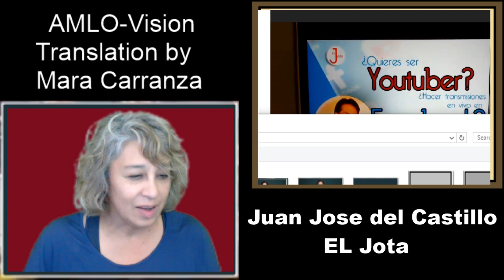AMLO-Vision Intrevista El Jota Juan Jose del Castillo de RBC- JJ para mi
Hello, everyone, I did this interview with  El Jota, JJ Juan Jose del Castillo from Peru.  He is working with Ricardo Belmont and Blanca Pasapera in RBC channel in Peru. He is quite an interesting character.

Esta intrevista es en Espanol.